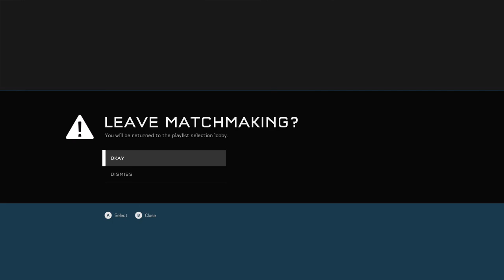Halo 5 Arena Slayer No Commentary Gameplay - 24/7 Video Game - 247VIDEOGAME.COM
24/7 Video Game - All of the best video games all of the time.  Watch no commentary gaming videos live on Twitch or on demand on Youtube.

• Social Media/Follow